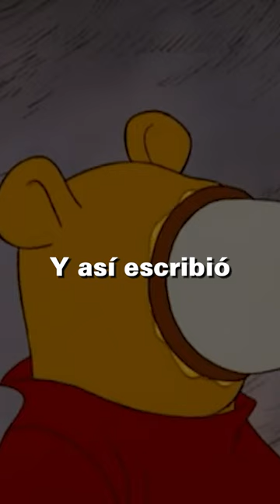Winnie Pooh Arruinó la infancia de Christopher Robin